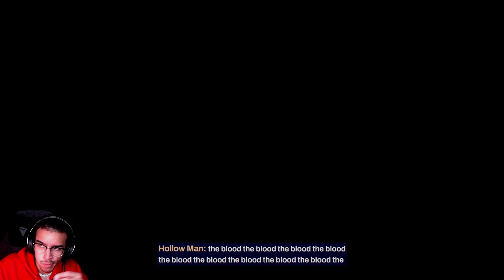Redfall: A Grave Situation Ep.6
My sixth episode in my Redfall campaign let's play series of me completing the A Grave Situation mission.